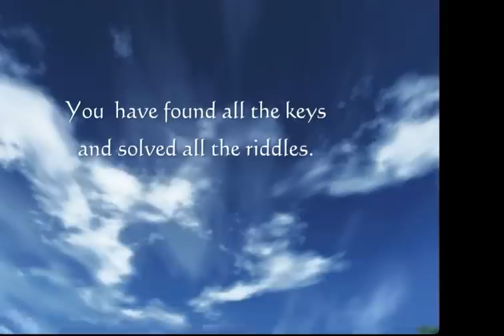[Neutral] Elements: Part 5 Walkthrough